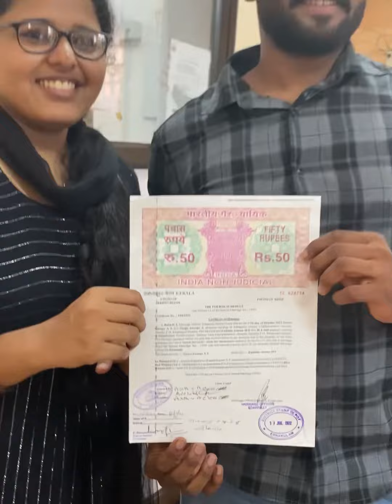Our marriage day 💕💕💕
Marriage day